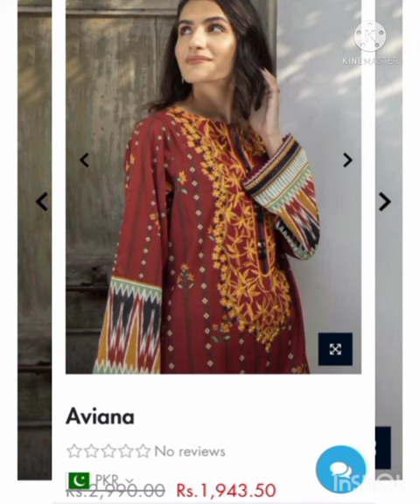Sapphire Sale 2021| sapphire today sale|sapphire sale alert| Sapphire flat 35% OFF